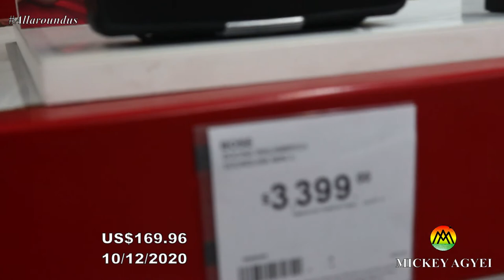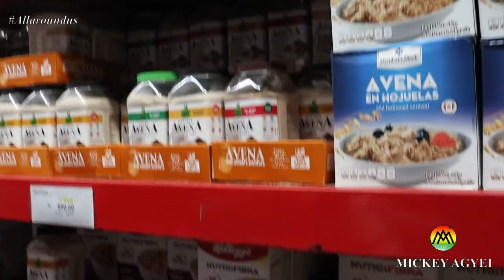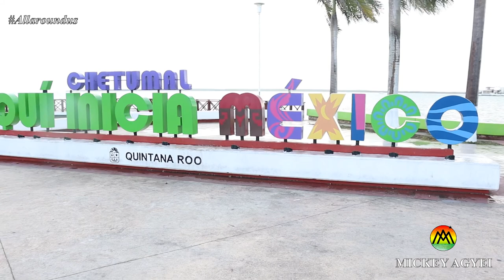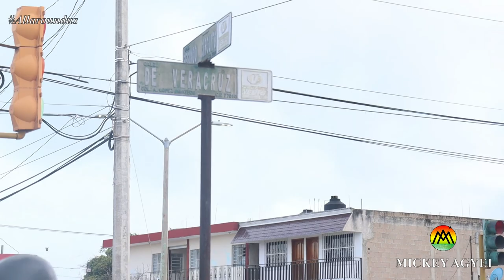Chetumal, Mexico, Central America | A Drive Through and Shopping Experience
A Two hour drive to the North of Belize is a border city called Chetumal in Mexico. Being the capital of the Quintana Roo state, I deem Chetumal as a cheaper version of Cancun with cheap hotels, sea views and nice restaurants and things to do.

I take you with me in this video as I drive through Chetumal, showing you the coastline, cheap shops and shopping malls. Come with me and enjoy.